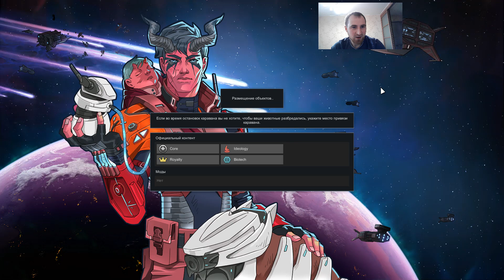Rimworld #9 Пополнение в колонии Краснокожих Долгопупсов))) gameplay rimworld прохождение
Симулятор колонии поселенцев с расшатанной психикой))
Rimwold прохождение без нервных срывов)
Rimworld 2022 gameplay review indie hard games funny